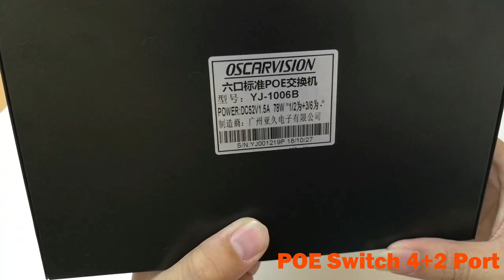OscarVision POE Switch 4+2 Port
OSCAR POE SWITCH 4 PORTS + 2 UPLINK PORTS.
คุณสมบัติ :

อุปกรณ์เสริม - Network Cables - 100FT รายละเอียดสินค้าของ OSCAR POE SWITCH เป็นอินเทอร์เน็ตสวิตช์ POE 4 Ports 10/100 Mbps POE 2 Ports 100 Mbps Uplink สามารถใช้งานได้นานถึง 30 วัตต์ต่อ POE Ports
สามารถสื่อสารกับ Uplink Ports ; ต่อไประยะการส่งข้อมูลสูงสุด 250 เมตรในกล้องวงจรปิด mode with การส่งผ่านความเร็ว 10/100Mbps.
มาตรฐาน  IEEE 802.3 10Base-T ; IEEE 802.3u 100Base-TX ; IEEE802.3ab 1000Base-T ; IEEE 802.3af/AT ผ่านอินเทอร์เน็ต (PoE) ; IEEE802.3x ไหลควบคุม
Ports 4x100 เมกะบิตต่อวินาทีอัตโนมัติ MDIX PoE/PoE + 2 RJ-45 Uplink
อัตราการถ่ายโอนข้อมูลอินเทอร์เน็ต  10/100 Mbps (ครึ่ง/เต็มรูปแบบ)
อัตราการส่งต่อ 100 Mbps/148, 800pps, 10 Mbps/14, 880pps
LED ระบุพลังงานและลิงค์/กิจกรรมให้สภาพการทำงานที่เรียบง่ายและเพื่อความสะดวกในการใช้งาน
รับประกัน 1 ปีและอายุการใช้งานฟรีเวลาสนับสนุนด้านเทคนิค
คุณลักษณะ 4 Ports 10/100 Mbps + 2 Uplink Ports 10/100 Mbps
สอดคล้องกับมาตรฐาน IEEE 802.3U/ที่ POE มาตรฐาน
ข้อมูล POE และระยะการส่งกำลังไฟฟ้าสูงสุด 100 เมตร (สูงสุด 250 เมตร ในโหมดกล้องวงจรปิด)
การเชื่อมต่อแบบ plug-and-play ไม่จำเป็นต้องกำหนดค่าใด ๆ
ยี่ห้อ OSCAR POE SWITCH
กำลังไฟ DC 52V 1.5A 78W
หมายเลขรุ่นของสินค้า YJ – 1006B
ขนาดผลิตภัณฑ์ (กว้าง x ยาว x สูง) 14 x 20 x 4.5 ซม. น้ำหนัก 955 กรัม
ขนาดแพ็คเกจ (กว้าง x ยาว x สูง) 20 x 30 x 11 ซม. น้ำหนัก 1,000 กรัม

อุปกรณ์ประกอบด้วย

1. OSCAR POE Switch 4 + 2 ports
2. สาย Power